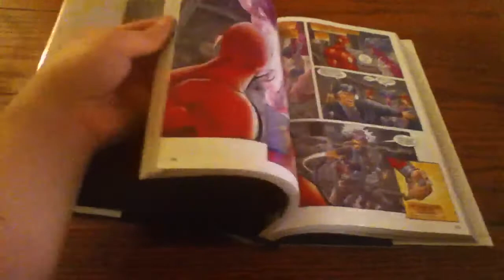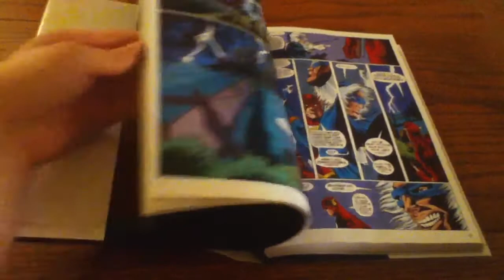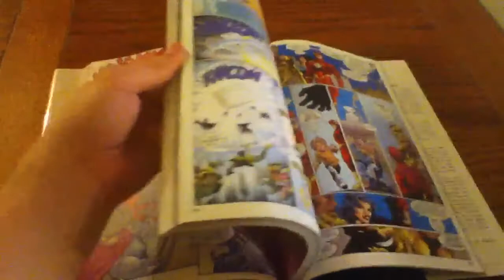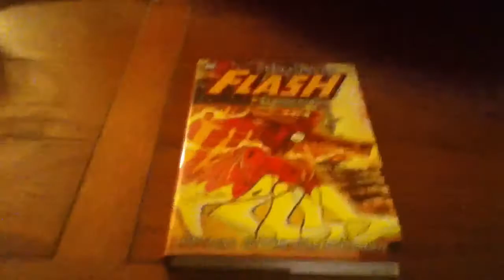The Flash Omnibus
The Flash omnibus by Geoff Johns, Scott Kolins, Ethan Van Sciver and Angel Unzueta. Collects The Flash #164-176, The Flash: Our Worlds At War, The Flash: Iron Heights and The Flash Secret Files #3.